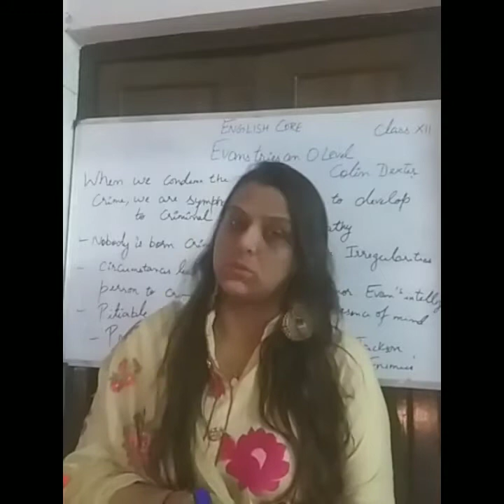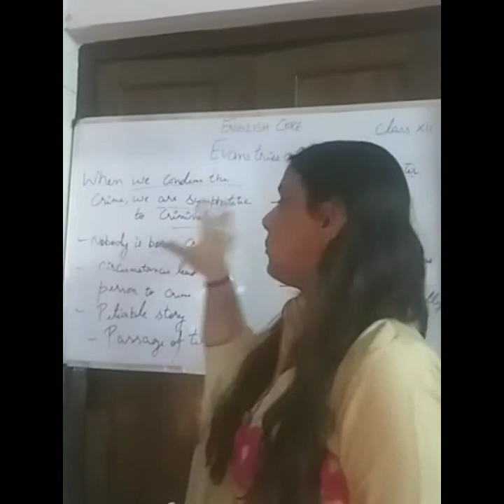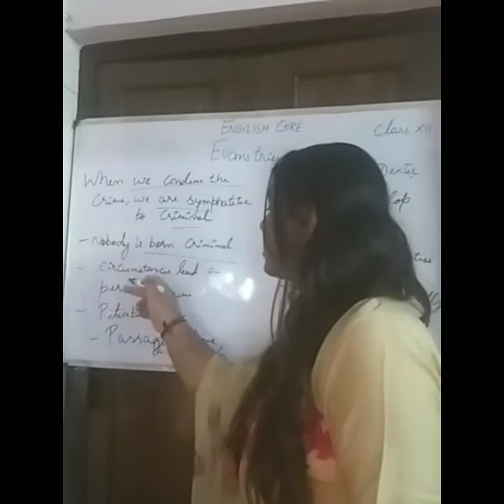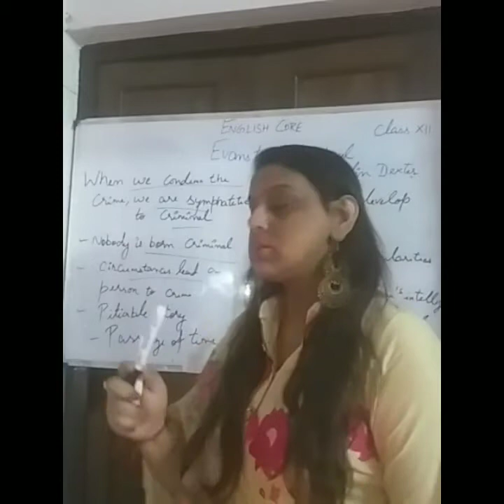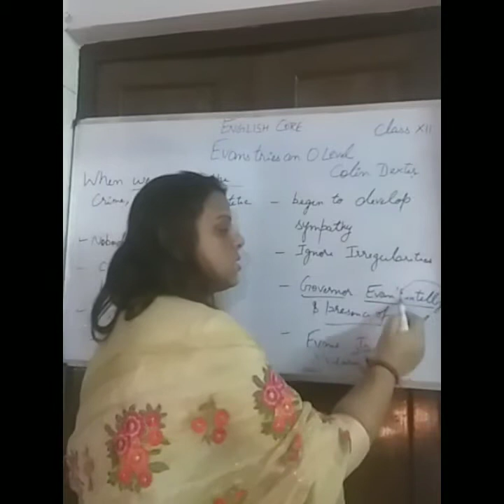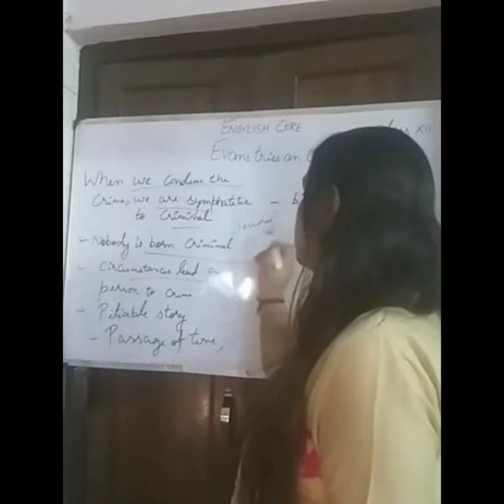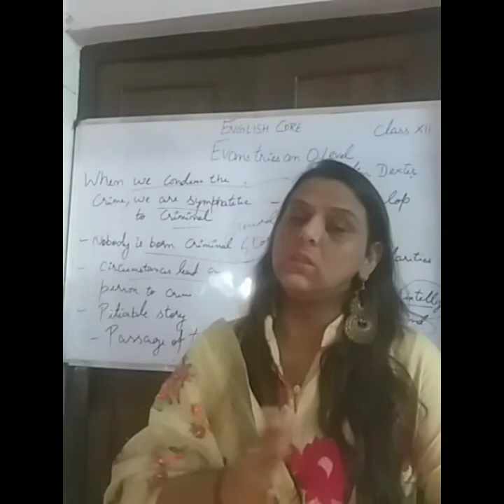Class 12th Evans tries an O Level Long Answer Question by Anishaa Kochhar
Class 12th CBSE BOARD ENGLISH CORE
EVANS TRIES AN O LEVEL by Colin Dexter
Book Vistas
Made and Presented by
Anishaa Kochhar
PGT ENGLISH
CHEERFUL TALK